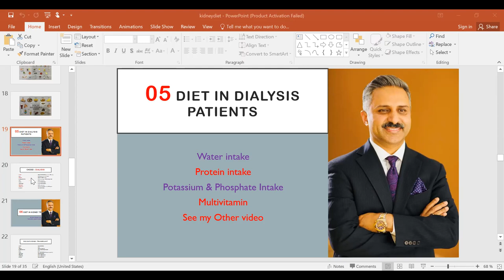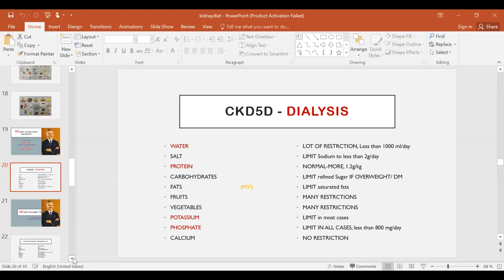Lecture 5 - Kidney Diet in Dialysis Patients | Professor Shafiq Cheema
Dialysis patients have many restrictions in terms of water intake, phosphate and potassium containing foods. Lecture no 5 have all the details

Detailed Information for appointment and social media accounts.
How to Book an Online appointment:
3 simple steps:
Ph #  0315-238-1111